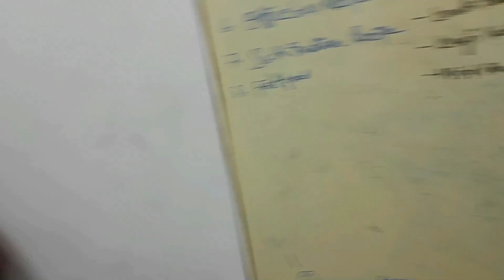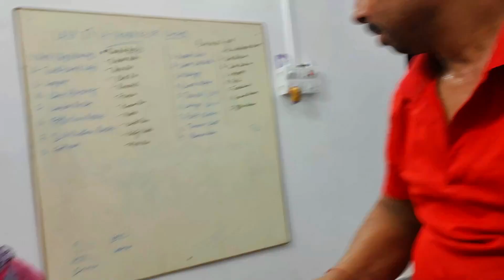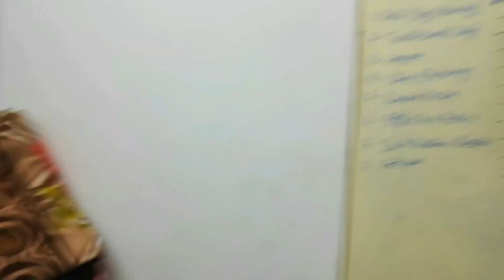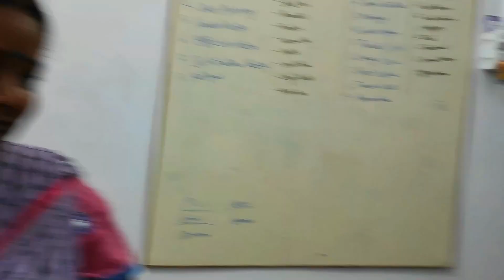🥳 Lucky 🎂 Birthday 🎉Celebration Vlog * Lucky Ko Mila Surprise 🎁 Gift Reaction 😲